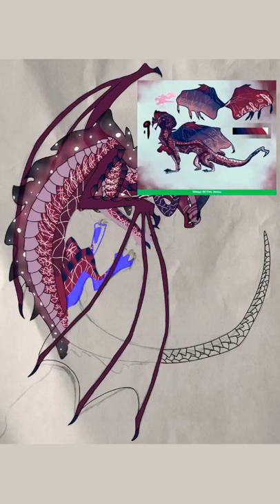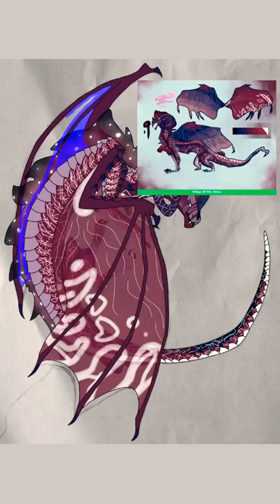Rock Climbing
Song credit to Space Coast by Topher Mohr and Alex Elena